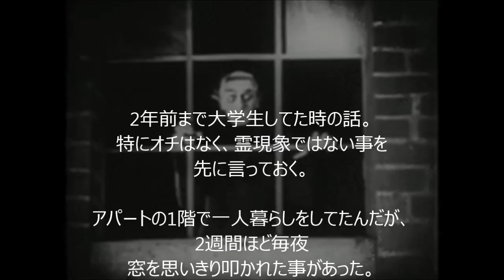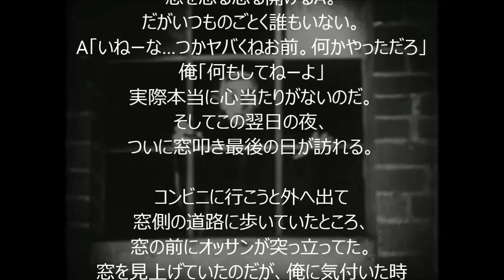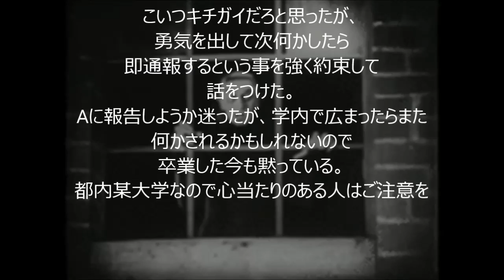【怖い話】 窓を叩く音 【閲覧注意】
ます。

怖い　話
怖い　映画
怖い　心霊
怖い　映画
恐怖　動画
恐怖　映画
未解決事件
犯罪